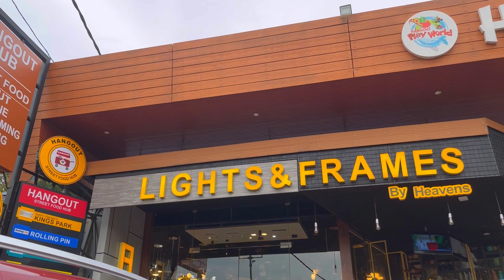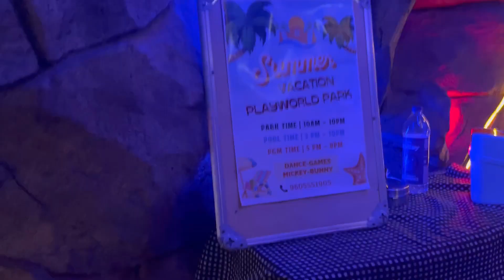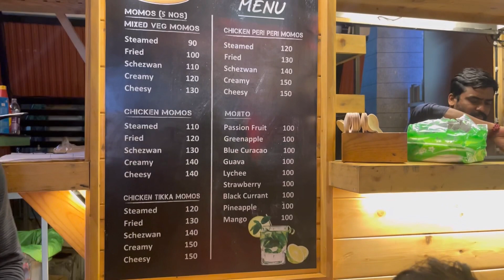Hangout playworld കുട്ടികൾക്ക് കളിക്കാനും മുതിർന്നവർക്ക് കഴിക്കാനും അടിപൊളി സ്ഥലം @ Ettumanoor